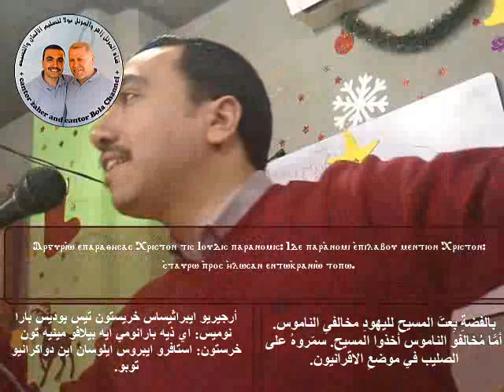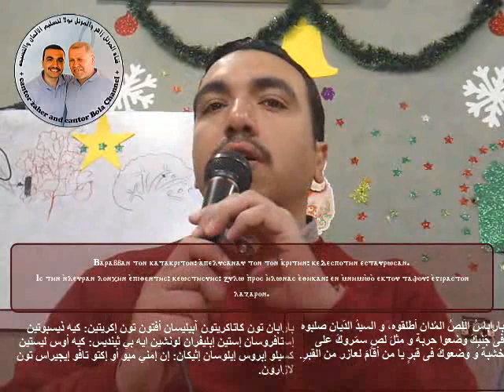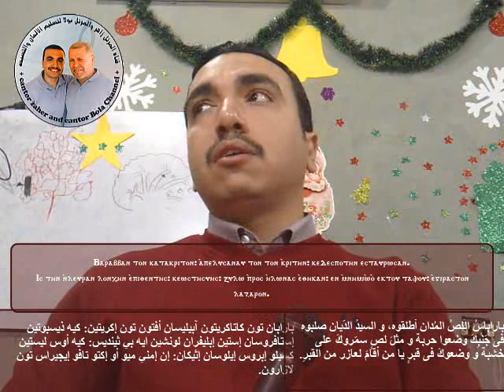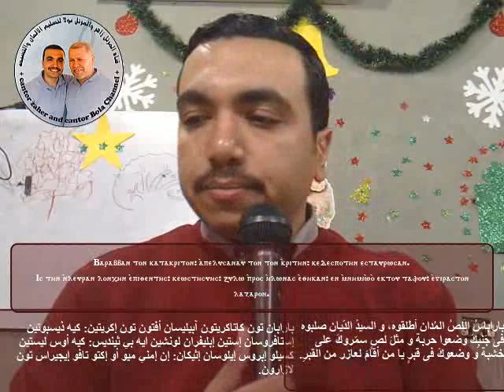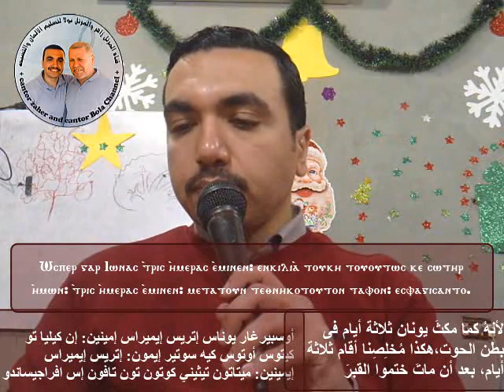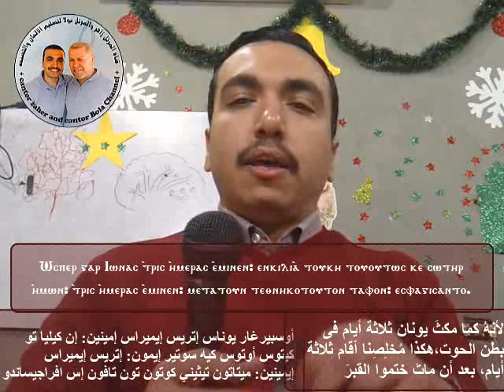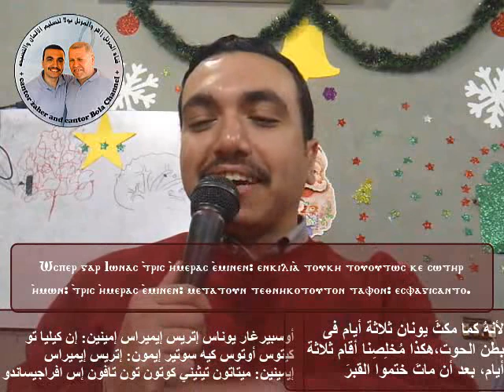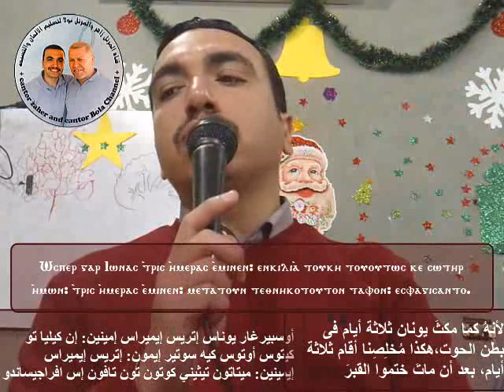لحن يوداس - تعليمي للمُرَتِّلُ بُولَا مُنِير - المحاضرة الأولى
القطعة اليونانية يوداس ( تبكيتة يهوذا ) التي تصلى في باكر الخميس الكبير ( خميس العهد